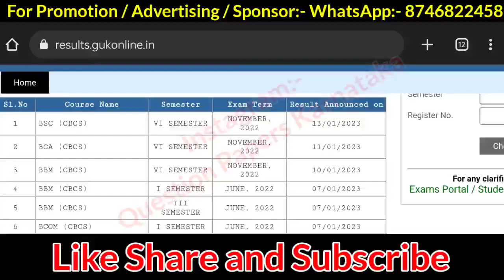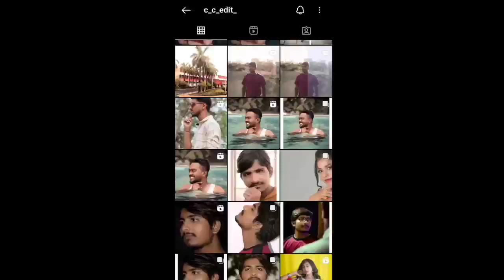6th Sem Result Gulbarga University CBCS 2023 BSC 6th Sem Result ಬಿಟ್ಟರ ನೋಡ್ರಿ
Join our WhatsApp Channel 6th Sem Result Gulbarga University CBCS 2023 BSC 6th Sem Result ಬಿಟ್ಟರ ನೋಡ್ರಿ